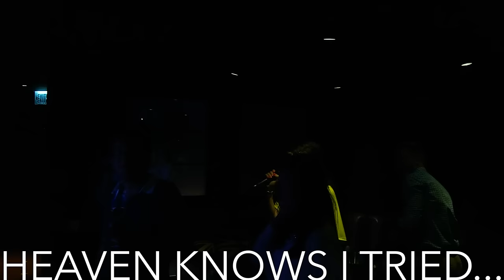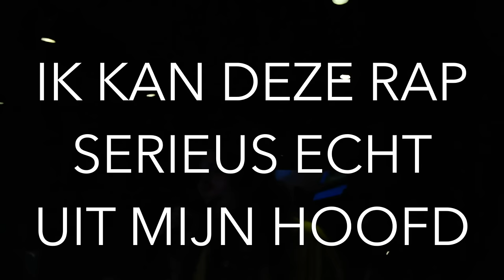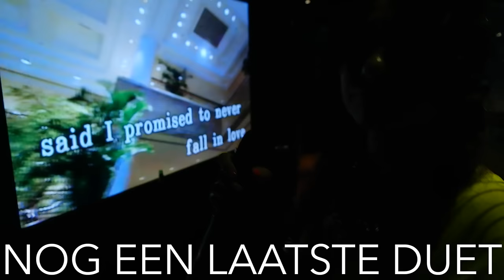Grappigste verjaardag OOIT (karaoke) - Travel vlog 26 Hong Kong | EnterpriseMe TV